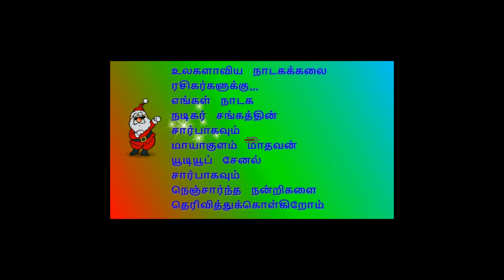(1999 Maduraveeran 10) ஏன் இப்படி நடந்தது? எனக்கே தெரியவில்லை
நிகழ்ச்சி தொடர்புக்கு:
                                         மாயாகுளம் மாதவன்